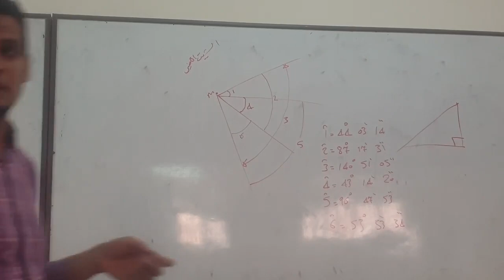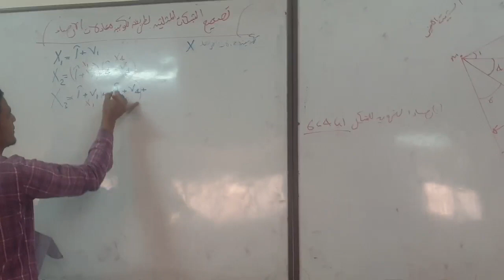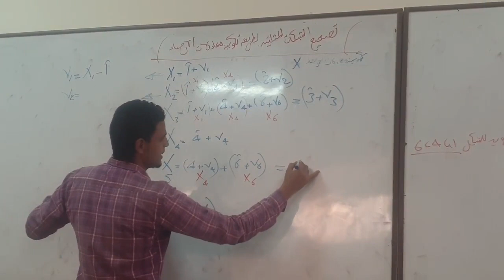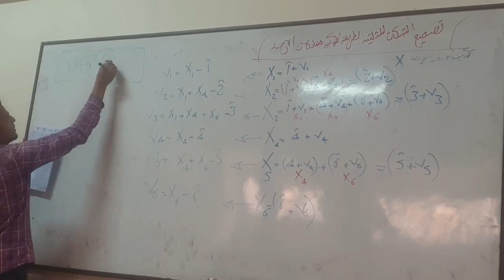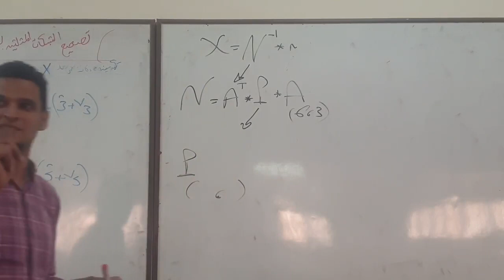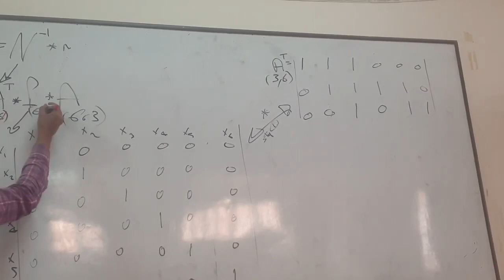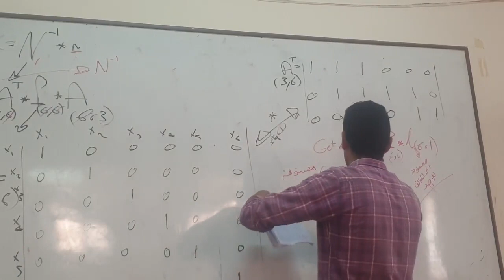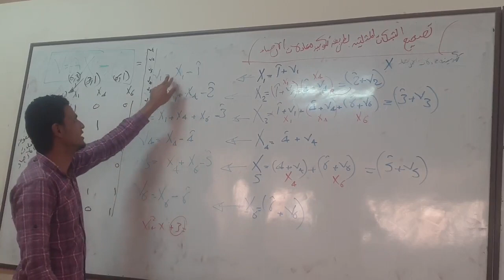تكوين معادلات الارصاد -م/ محمد عيد